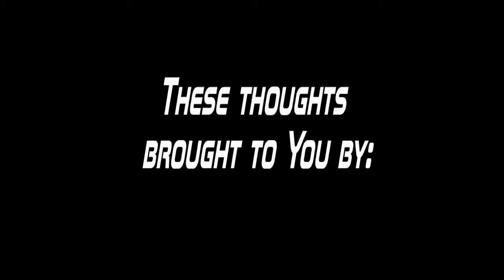midas welby thinking about bullets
just a quick thought about our high velocity friends